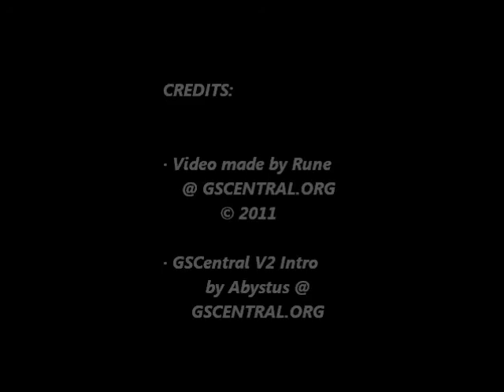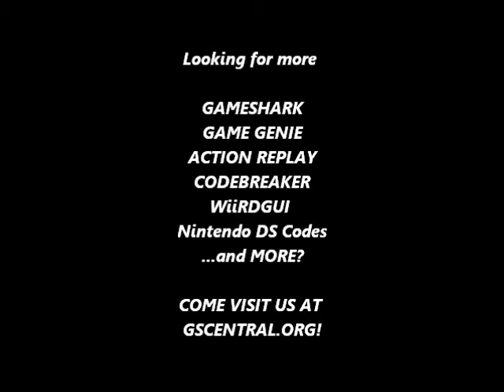GSCentral.org - Goal! (Gameboy) - No Goals Scored Against You By Computer (GG)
No Goals Scored Against You By Computer
00A-DAB-19A
By Galoob.